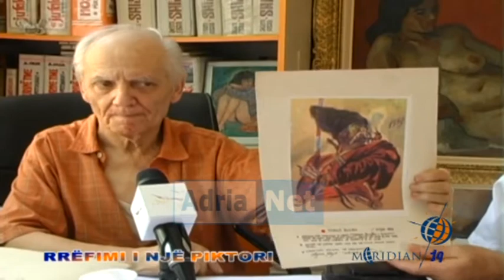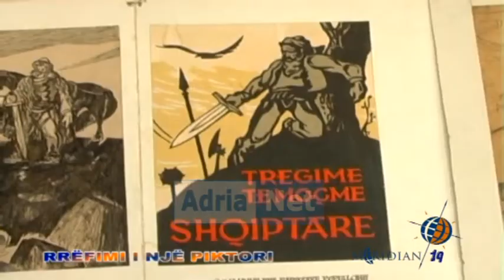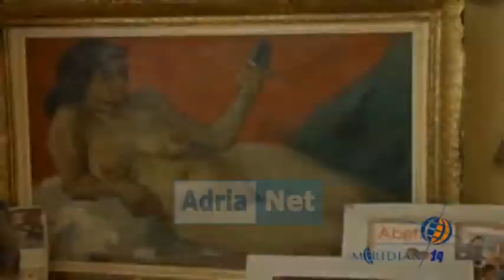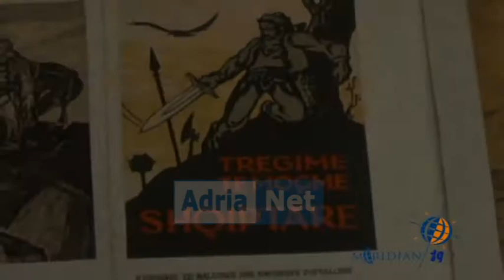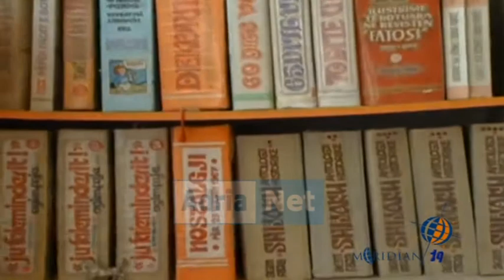Emisioni Meridian 19 AGIM FAJA , QEMAL VRIONI, OERD ULQINI dt 27 korrik 2014